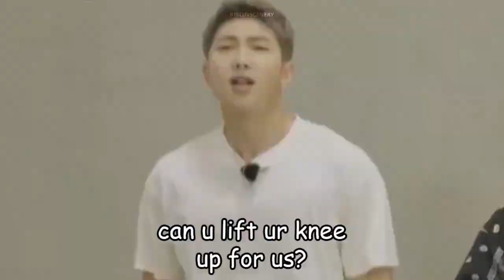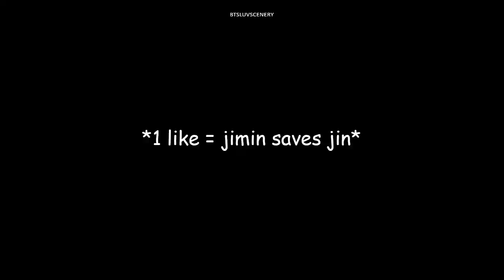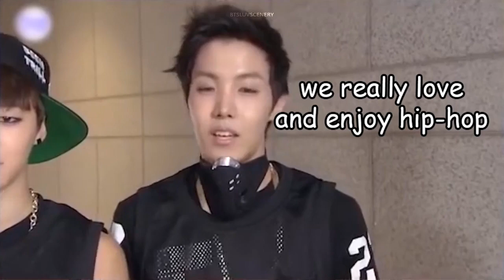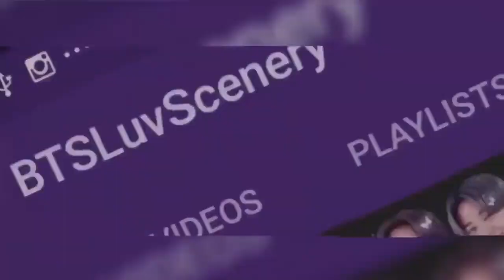experience second hand embarrassment with bts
ʚ The Struggle Is Real ɞ (I'm back, sorry for disappearing)

⌗  : ◦ 🍙 ﾟ꒰  💌 ꒱
≡ bts embarrassing moments they must never rewatch
≡ I'll try my best to upload regularly from now on
≡ In this video, we'll be experiencing second hand embarrassment with BTS
≡ The Subtitles/Clips are originally edited by me
≡ I made the thumbnail by using Adobe Photoshop,
≡ And used Adobe After Effect & Adobe Premiere Pro to edit the clips

This video has been modified from it's original version. I own the editing and the arrangement of the clips, english subtitles, sound effect, tracking, wiggle, zooms and the music instruments. This video was made for entertainment proposes. It has been formatted to fit my viewers perspective

⌗  : ◦💭 ﾟ꒰  FAQ꒱
I used Adobe Premiere Pro & Adobe After Effect ๑ ﾟ

─ Do you make these edits?
Yes i do, also i'm open for any request ๑ ﾟ

─ How long does it take for you to make them?
It takes 1 week max for a 3 minutes long video ๑ ﾟ

bts being extra bts crackhead moments bts crack bts funny moments bts being embarrassed bts iconic moments bts try not to laugh